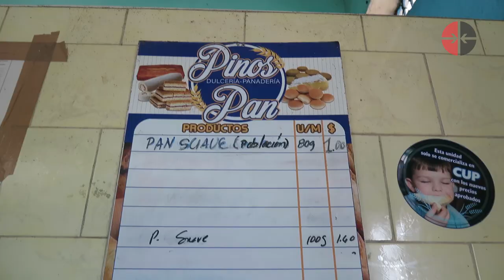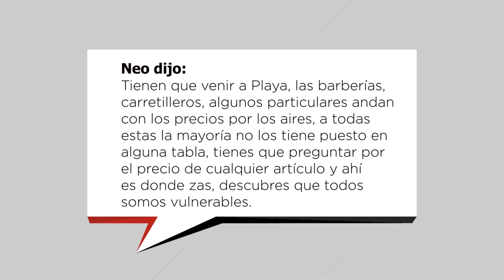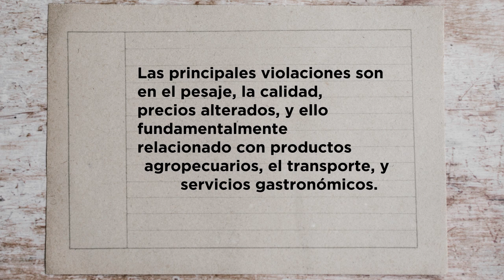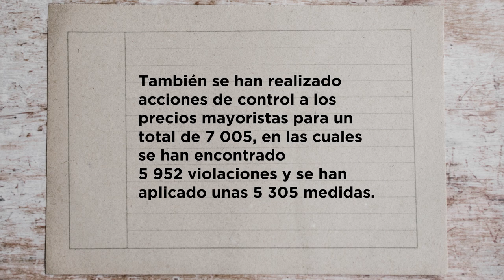Desde Cuba: Y si violas los precios … ¿Qué pasa?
La violación de los precios establecidos para productos y servicios ha sido uno de los temas más debatidos en los primeros meses del año en Cuba.
Lo importante sería cortarles el paso a tiempo para que la billetera de algunos no se ensanche a costa del resto de la ciudadanía.

Hoy Desde Cuba aborda el tema de las violaciones de precios, las contravenciones establecidas en el decreto 30 y cómo desde los gobiernos provinciales se trabaja para enfrentar este problema.